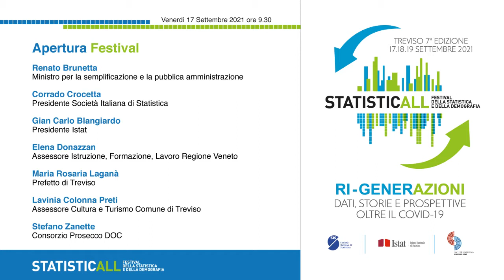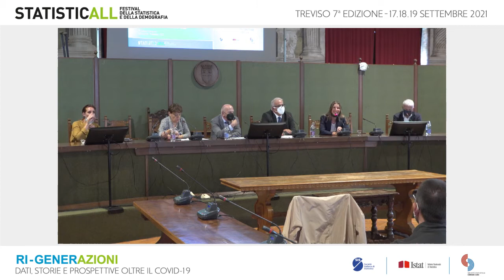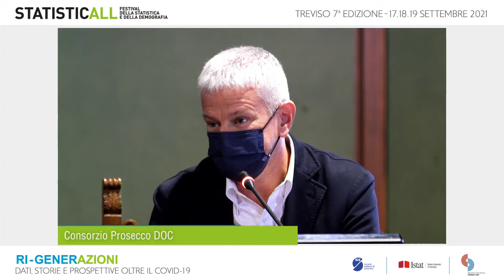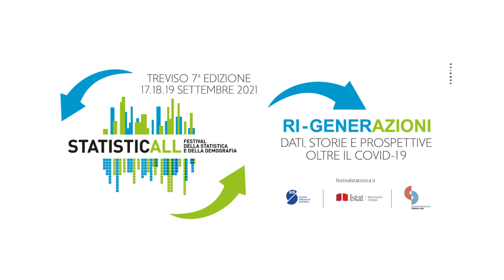Apertura settima edizione del Festival della Statistica e della Demografia Treviso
Ri-Generazioni. Dati, storie e prospettive oltre il Covid19
Apertura del Festival StatisticAll con
Renato Brunetta
Ministro per la semplificazione e la pubblica amministrazione
Corrado Crocetta
Presidente Società Italiana di Statistica
Gian Carlo Blangiardo
Presidente Istat
Elena Donazzan
Assessore Istruzione, Formazione, Lavoro Regione Veneto
Maria Rosaria Laganà
Prefetto di Treviso
Lavinia Colonna Preti
Assessore Cultura e Turismo Comune di Treviso
Stefano Zanette
Consorzio Prosecco DOC